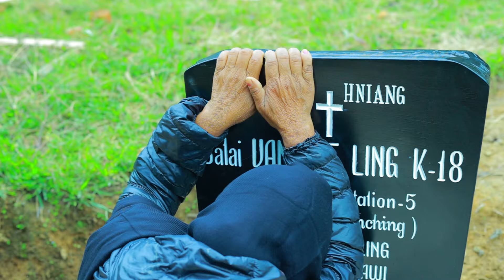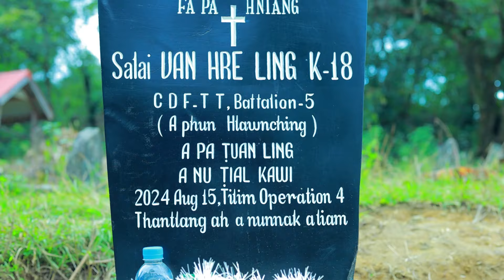Salai Van Hre Ling Zuunngaih Hla || Tawk Zi Tial